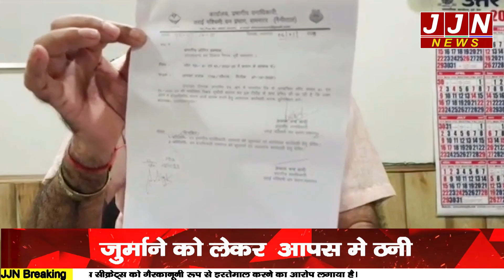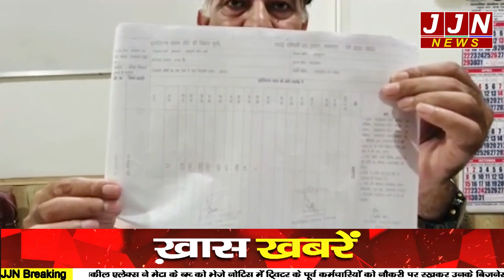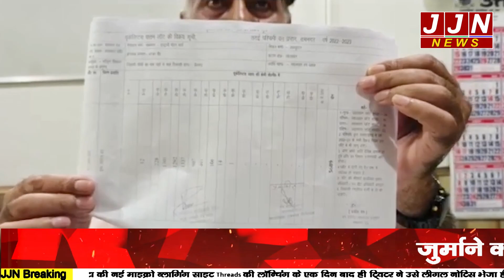रामनगर में तराई पश्चिमी वन प्रभाग और वन निगम की आपस में ठनी जानिए क्या है पूरा मामला || JJN News